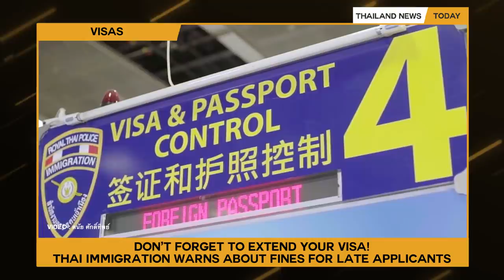Thailand News Today | Big Bike licenses, Parliament latest, Zombie saleswoman | October 28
Thailand to introduce separate test for big bike riders from next year

From next February, motorbike riders in Thailand will be required to pass a separate driving test and training session if they wish to receive a licence for a “big bike”.

The regulation has been formalised in a bid to cut road traffic accidents which are predominantly motorbikes (about 75%) and predominantly male. From February 19, anyone with a bike over 400cc will need to attend additional training sessions and take a test in order to comply with the law.
What has not been made clear at this stage is whether foreign riders in possession of a big bike licence from their home country will also be required to take the test.

PM refuses to resign, citing concerns over political divide, the economy, Covid-19

The latest word on Thai politics and the protests and the Thai PM has made it clear he will not resign, saying he has no intention of “abandoning the country during a crisis”.

Addressing Parliament, Prayut Chan-o-cha pointed to the current problems facing Thailand, including the political divide in society, the crisis brought on by the slowdown of the economy, and the dangers of a Covid-19 resurgence. He said…

“You should think back to the political rallies in 2006 and 2014, when the ones in power also did not resign. I refuse to comply with the proposals that do not represent the needs of the majority of the people and will not run away from problems or abandon the country during a crisis.
He went on to say…

“The political rallies could undermine the confidence in our economy, but what worries me is that it could cause a rift in Thai society.

Meanwhile an opposition party MP has slashed his arm in front of officials in Parliament, in protest at the treatment of the country’s political activists.

Visan Techatirawat, a party member of the opposition Pheu Thai Party, says the gesture was his own personal protest to oppose the government’s action against peaceful protesters at a rally in the capital on October 17.

Visan slashed his left hand and arm 3 times on the second day of the joint parliamentary debate aimed at finding a way out of the current political impasse.

2 foreigners in same hotel as the Koh Samui woman test positive for Covid-19

Officials are reviewing the use of a Samut Prakan hotel, just outside Bangkok, as an ASQ quarantine facility, after 3 foreign nationals staying there tested positive for Covid-19. The first was a 57 year old woman who developed symptoms of the virus after she had completed 14 days’ quarantine and had returned to her home on the island of Koh Samui.

Yesterday, 2 more foreigners staying at the same hotel also tested positive. All 3 are now receiving hospital treatment, but officials are still not sure how they became infected or if their cases are even linked. He added that the hotel, the Siam Mandarina, may not meet the required standard of an alternative state quarantine facility.

Don’t forget to extend your visa! Thai Immigration warns about fines for late applicants

Still need to extend your visa? You have until Halloween, October 31. With the visa amnesty deadline approaching, Thai Immigration Bureau is reminding foreigners to get their visa in order by the end of this month.
Late applicants will be fined.

13 new Covid-19 cases in quarantine

Just briefly, 13 new Covid-19 cases have been detected in Thai quarantine over the past 24 hours, including 4 Thai students, according to the Centre for Covid-19 Situation Administration.

The total number of confirmed Covid-19 cases in Thailand is at 3,759 with 3,561 recoveries and 59 deaths. 139 people are currently receiving medical treatment for the coronavirus.

Thai woman dressed as a zombie sells dead people's clothes

And it might not work in many countries but it’s sure working well for this enterprising Thai woman. The zombie saleswoman is selling dead people's clothes online.

Storm warnings as typhoon enters Vietnam

Flooding is being reported in at least 6 provinces, with warnings of heavy rains and flash-flooding up to Friday. Typhoon Molave has reached the Vietnamese coast, just south of Da Nang, and is slowly moving westwards towards Laos and then north eastern Thailand as it weakens.

It is the fourth tropical storm to batter the southeast Asian country since 11 October and the ninth since the start of the year.